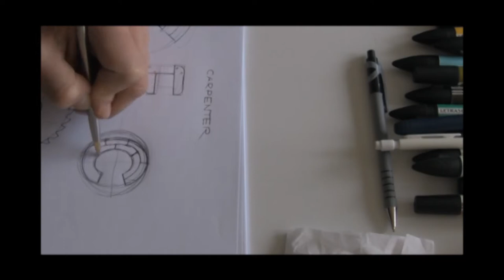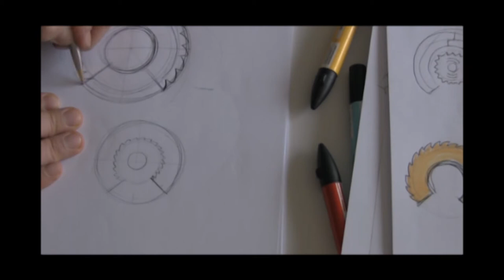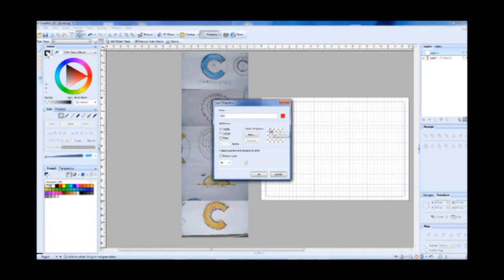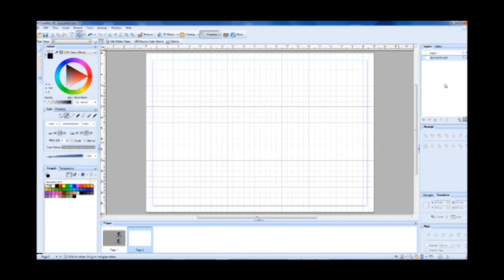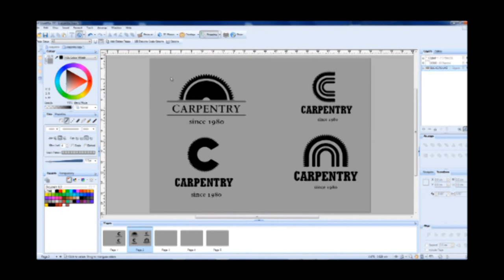graphic design in wimbledon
http here is a better quality logo design process .